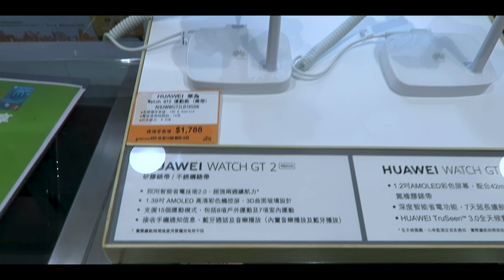HUAWEİ GT 2 ALMAK İÇİN 4 ÜLKE GEZDİK!!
Bu videoda Huawei gt 2 almak için ülke ülke gezdik!